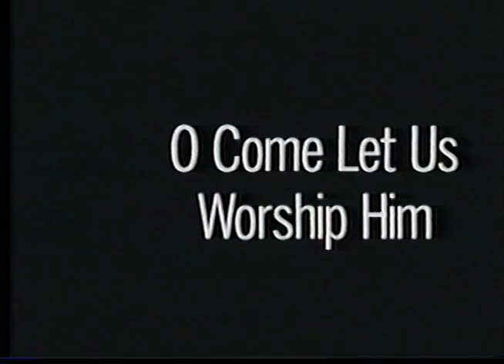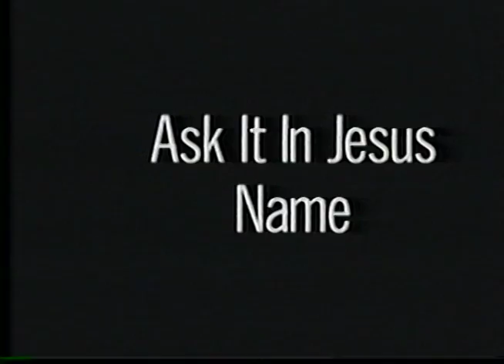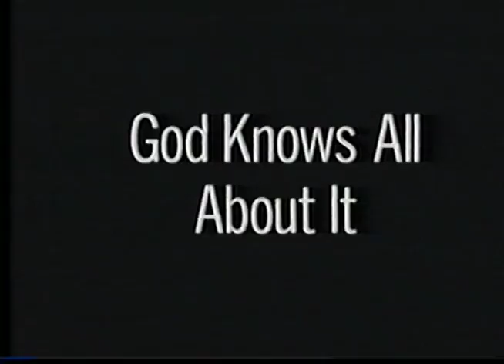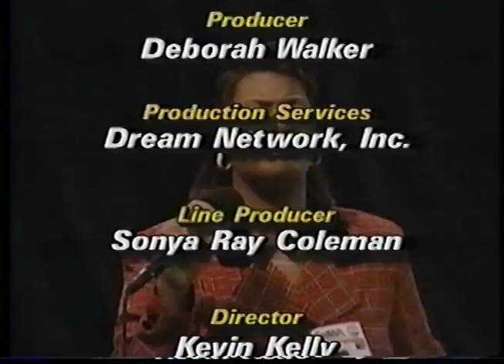Rev. James Cleveland's GMWA Mass Choir - "Standing In The Need of A Blessing" VHS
We are proud to present this ultra rare Gospel VHS in it's entirety!

What's cool about this VHS is that it was not a traditional Gospel concert with an audience but instead, this is simply one big recorded singing session! The choir fills the entire auditorium!

Song List & Credits:

"Hallelujah To The King!"
Pamela Jean Davis - The Music In Me (ASCAP)
Director: Sherri Garrison
Soloist: Debbie Austin
Piano: Pamela (Pam) Davis
Organ: Wayne Evans
Bass: John Milsap
Drums: Jay Terrell

"Get Together Over In Zion"
Director: Brenda J. Harland
Soloist: Wilma J. Bivens
Organ: Darrell L. Rushing
Piano: Wayne Evans
Drums: James Zeigler
Bass: Johnny "Bootjack" Long
Percussions: Tony Davis

"Oh Come Let Us Worship Him"
Words and music by William Calloway Jr.
DLU Publishing

"It's Good To Have You On My Side"
Steven Roberts - SR Music Publishing (SESAC)
Director: Steven Roberts
Soloist: Reggie Finley & Marcelle Block
Piano: Greg Hunter
Organ: Tim Poston
Drums: Robert Anderson
Keys: Benny Henderson
Bass: Elijah Green Jr.

"Ask It In Jesus Name"
Debra L. Perry & Jamarje Music - La Shae's Praise (BMI)
Director: Debra L. Perry
Soloist: Sharon Alexander
Organ: Dexter Smith
Piano: Walter Scrutchings
Drums: Deshaun Allen
Bass: Johnny Long

"Take My Hand, Precious Lord" (Arrangement)
Thomas A. Dorsey - Warner-Tamerlane Publishing Corp. (BMI)
Arrangement: Bert Cross
Soloist: Carole Walker
Piano: Tina L. Bryant
Bass: Debra Perry
Organ: Travis Coleman
Drums: Moses Gordon III
Percussionist: Byron Augustine Sr.
Alto Sax Solo: Donald Hayes

"God Knows All About It"
Walter E.L. Scrutchings & Jamarje Music / Scrutchings (BMI)
Director: Walter Scrutchings
Soloist: Jeannie Pearson
Organ: Wayne Evans
Piano: Bishop Andre J. Woods
Percussion: Debra Perry

"Standing In The Need Of A Blessing"
Patrick Bradley - Belifted Music/PDB Publishing (ASCAP)
Director: Patrick Bradley
Soloist: Debra Henderson
Piano: Steven Roberts
Organ: Tim Poston
Drums: Thomas Prigen
Bass: Debra Perry

"Oh Give Thanks"
Wes Milsap/Maggie Hill
Director: Keith Williams
Piano: Wes Milsap
Organ: Jo Evelyn Parker
Drums: Mark Milsap
Bass: John Milsap
Percussions: Rick Dumas

Stephen A. Hurd - HurdTheWord Music (BMI)
Director: Patrick Lundy
Soloist: Stephen A. Hurd
Piano: Melvin Bryant Jr.
Drums: Terrell Graham

Delbert L. Utsey Jr & Jamarje Music - DLU Publishing (BMI)
Director: Rev. Alonzo Clemons
Soloist: Gwen Carter
Bass: Timothy D. Williams
Organ: Eric White
Keyboard: Morris Mingo
Drums: Thomas Pridgen

Music Director: Rodena Preston-Williams
Producer: Deborah Walker
Chairperson: Bishop Albert Jamison
Executive Producers: James Bullard and Jerry Peters

All Rights to MCG Records, The Orchard Music and the Gospel Music Workshop of America